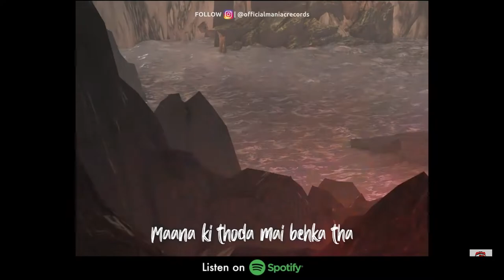Galat - Karteek (feat. Anxraag JD) | Maniac Records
Best rap song ever🎤😌

🎧 Credits
~Song :Galat
~Artist : karteek

Kya mai huun galat batadeee???
Here we come with a single by Karteek feat. Anxraag JD with a brand new channel. Starting with high hopes and positivity.

Performed and Written by Karteek and Anxraag JD
Music Produced by
Video by Drip 'N' Drill
Artwork and Thumbnail by Manish
Distributed by Manish
Label - Maniac Records